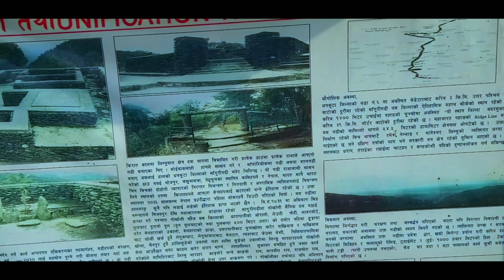bhedetar ma yesto thau pani xa hernus video@Hkr-Niran